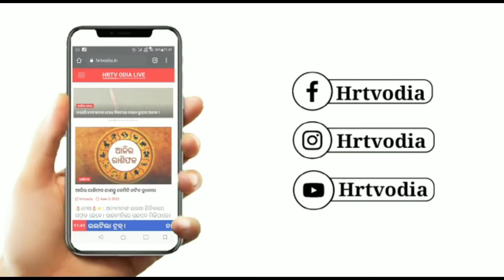ଟ୍ରାକ୍ଟର ଡାଲା ସହ ଶାଳ କାଠରେ ତିଆରି ସାମଗ୍ରୀ ଜବତ ।।HRTVODIA